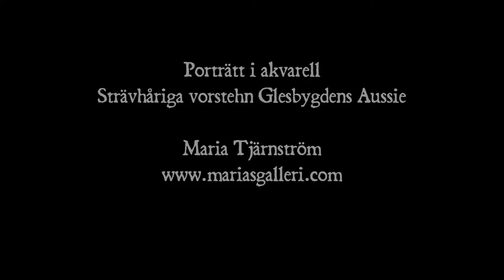Watercolor portrait - german wirehaired pointer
Time lapse when I´m painting a watercolor portrait of the german wirehaired pointer Glesbygdens Aussie.